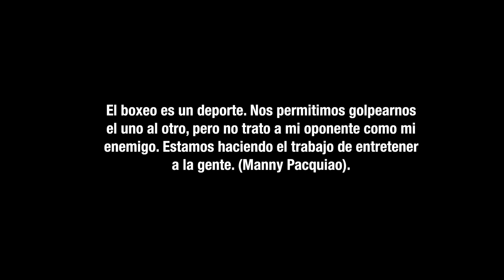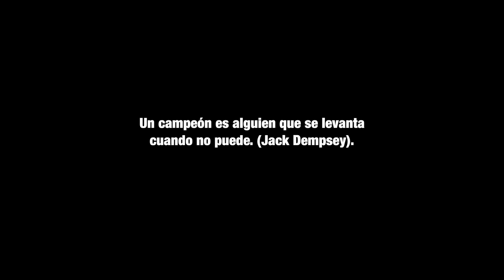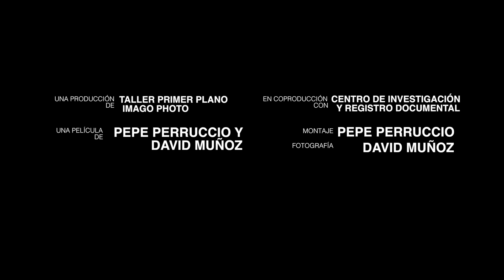Instinto...(sacrificioagotamientomiedo) - Trailer HD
Próximamente lanzamiento mundial exclusivo para la web.
Sinopsis:
A través de la preparación de un boxeador para una pelea descubrimos que el boxeo es mucho más que golpes.

Pepe Perruccio
David Alejandro Muñoz

David Alejandro Muñoz​

Camarógrafos
David Alejandro Muñoz
Alejandro Escobar
Claudio Alejandro Tula​
Pepe Perruccio

Montaje
Pepe Perruccio